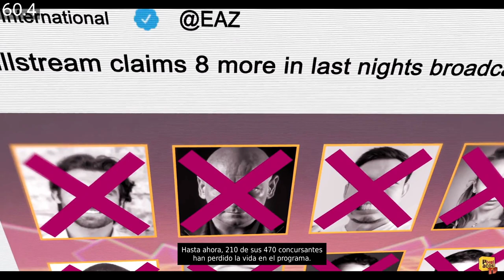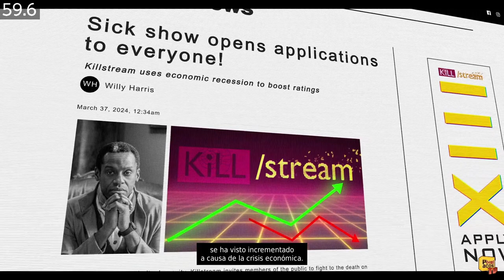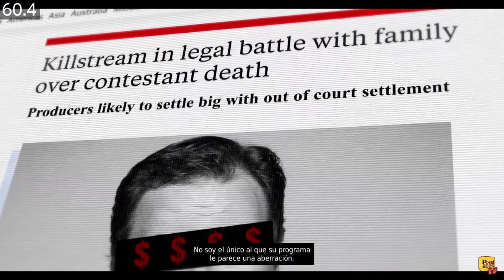Bloodshore - (Nintendo Switch) - Framerate & Gameplay